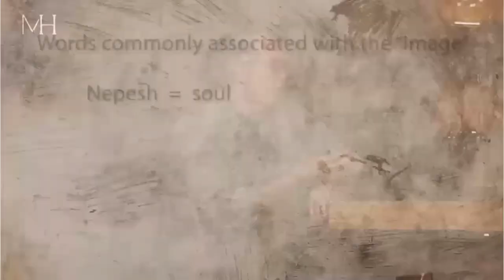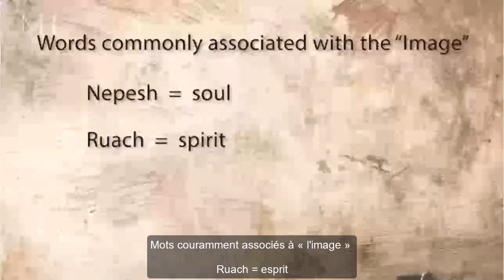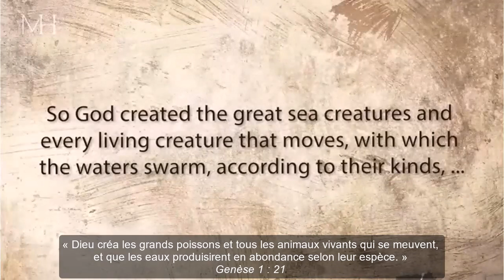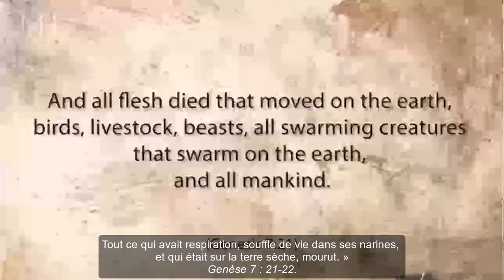Les animaux ont-ils une âme ?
Si nous définissons l'image de Dieu comme l'âme ou l'esprit, alors nous avons le problème que la Bible utilise les mêmes mots, « âme et esprit », à la fois pour les humains et pour les animaux.